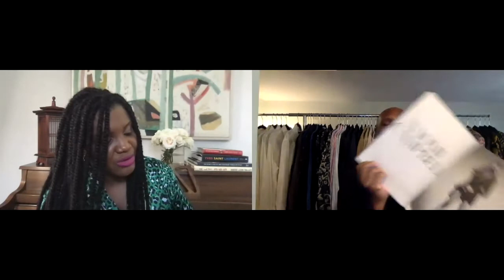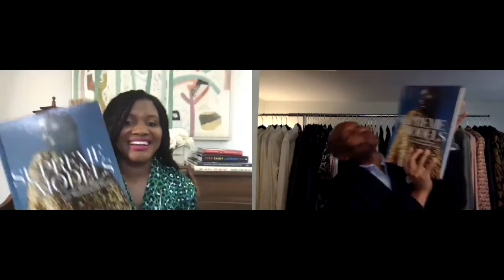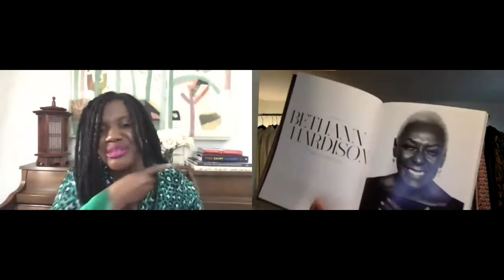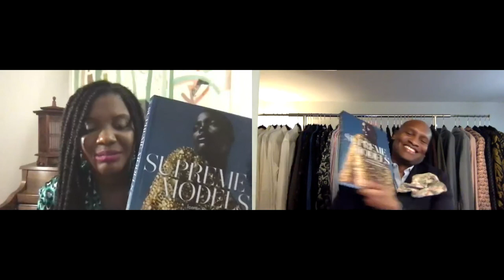THE SUPREME MODELS BOOK CHAT WITH MARCELLAS REYNOLDS, ROBIN GIVHAN AND TOMIKO FRASER HINES